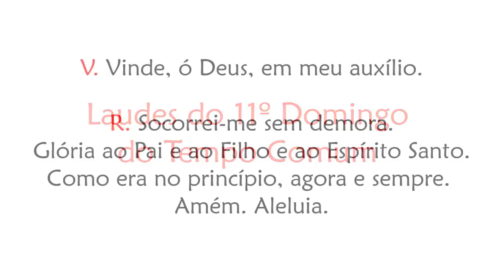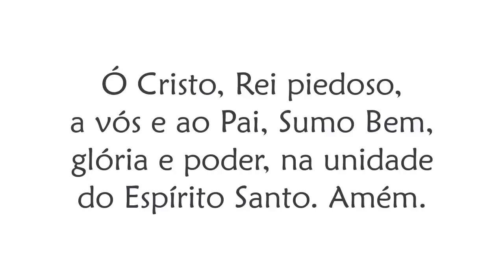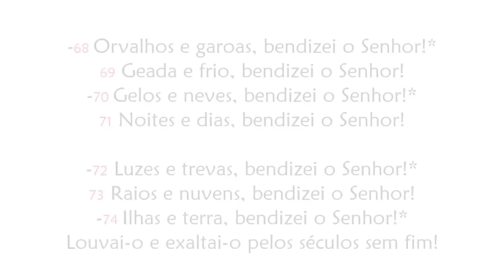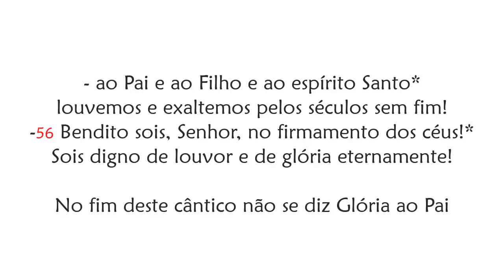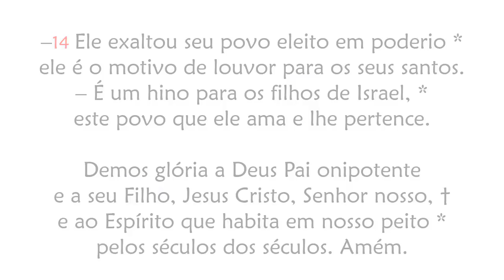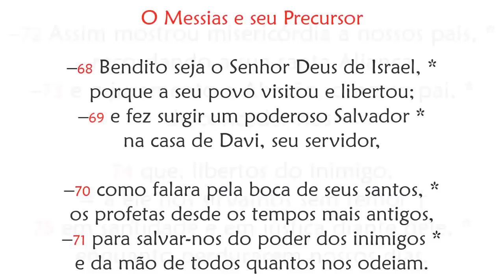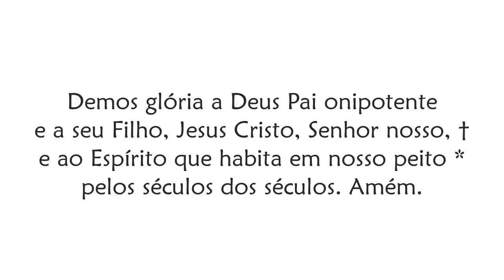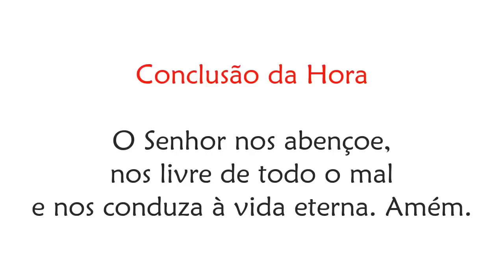Laudes do 11º Domingo do Tempo Comum